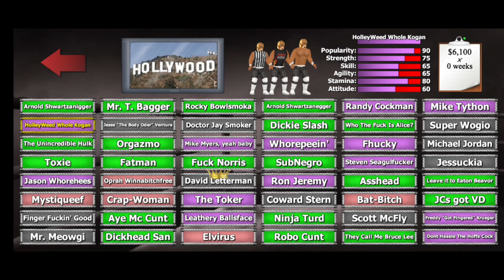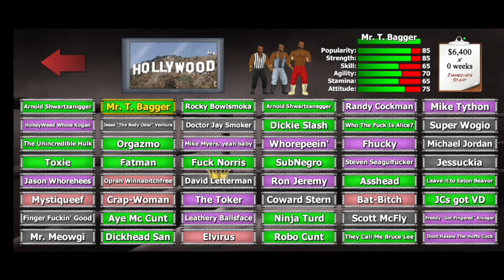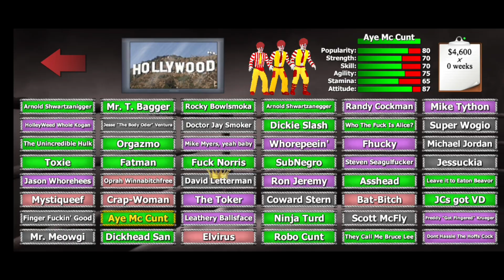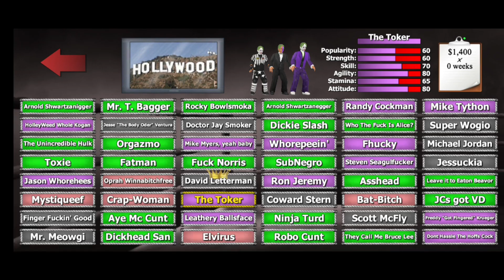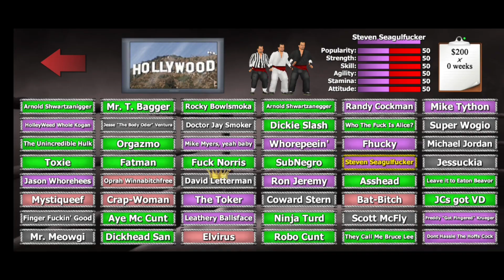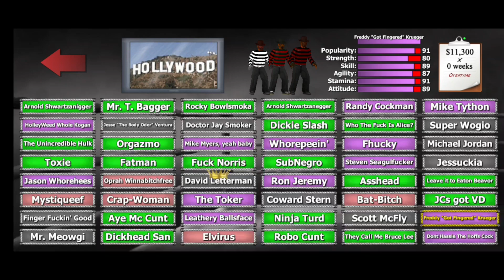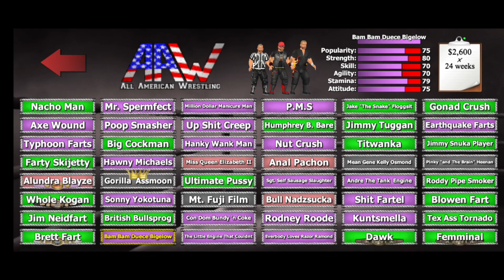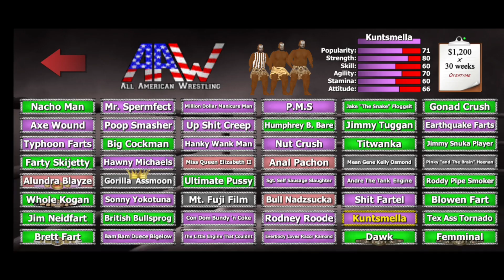Wrestling Empire - My stupid Rosters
Wrestling Empire by MDickie.

My custom rosters with stupid names for wrestlers, celebrities, fictional characters and whatever else.

Wrestling Empire for Android is found on the Playstore. You should know how to use Playstore by now, so I'm not giving you a link to it, you'd have to be a dumbass to not be able to find it.

The game is also available on Windows and Nintendo Switch. Probably iOS and Mac too, I dunno, I don't own those so don't ask me, use a thing called Google or do I have to hold your hand when you piss too, huh? Should I hold your peepee and write our names in the snow? Well I hope you have good bladder control if you do, cuz I write in perfect cursive and cross my T's and dot my I's, so you'd better not fuck it up for me.

If for some reason you want the save file to use this roster, leave a comment and I'll upload it, but seriously, can't you just figure out how to make them yourself? It's not that  damn hard to think for yourself for a change is it?